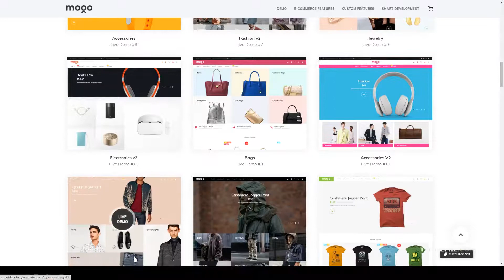Mogo - Fastest Fashion WooCommerce WordPress Theme parallax WooCommerce Themes Yui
Columns 3

 Layout Responsive

 Tags apparel woocommerce templates, clothing woocommerce themes, fashion boutique, fashion store, fashion woocommerce themes, mega menu, multi purpose woocommerce themes, parallax, WooCommerce Themes